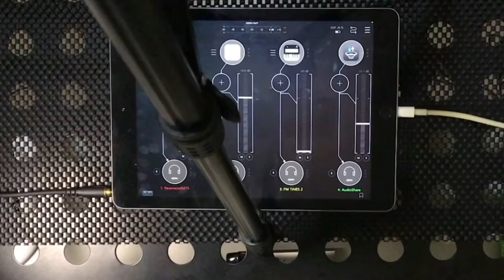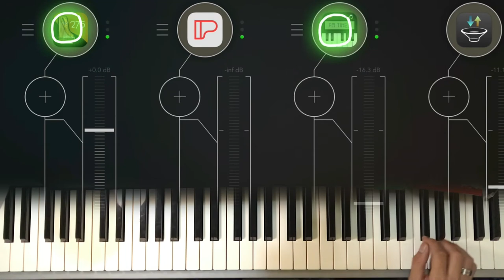Nord Battle of Pure Piano X RavenScroft275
i’m using ipad 6th and recorded by screenvideo capture iOs